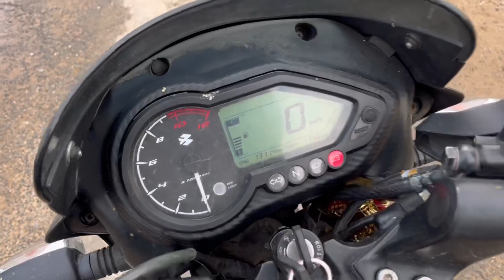Bajaj Pulsar 125 in 2023..? My Riding Experience!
Hello Guys,
In this video you will watch the Bajaj Pulsar 125 and My First Time Riding Experience.